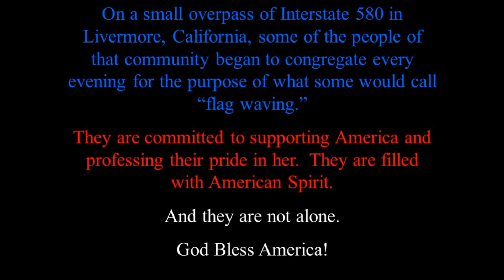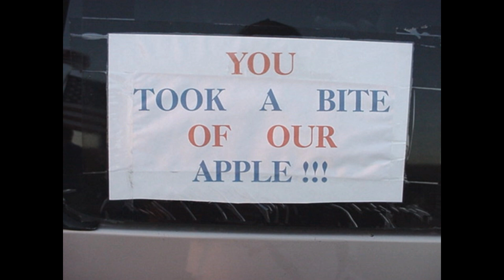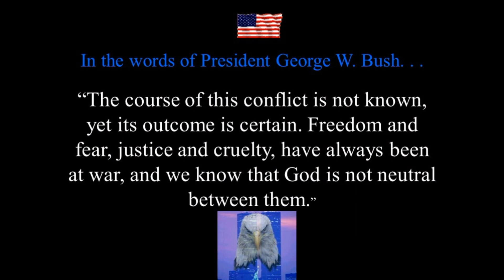9 11 - When Americans Forgot Their Differences and United Behind America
Your comments on this channel are welcomed; however, for those who post in other languages, PLEASE use Google Translate, so that we can understand what you are saying.